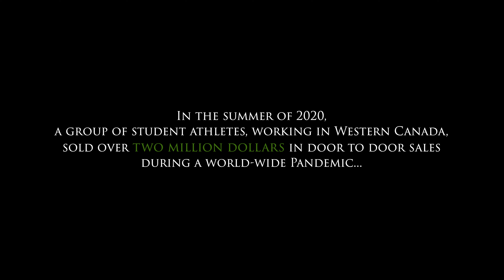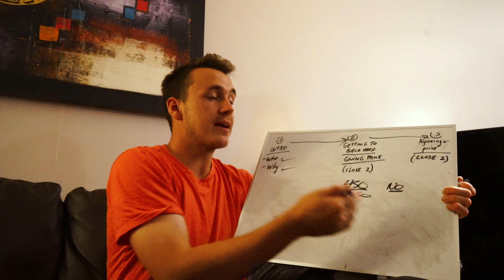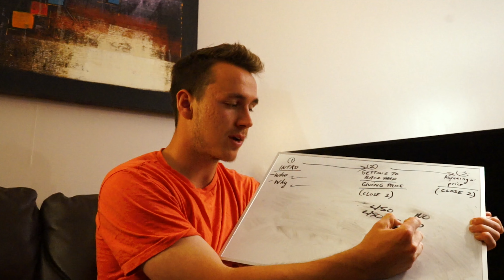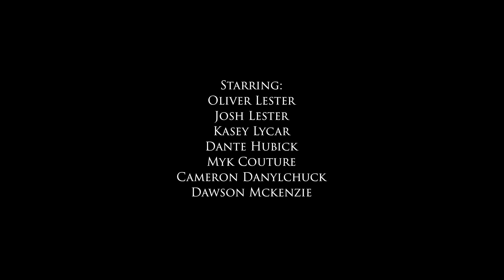Josh & Oliver Lester: The Door To Door Window Cleaning Sensations